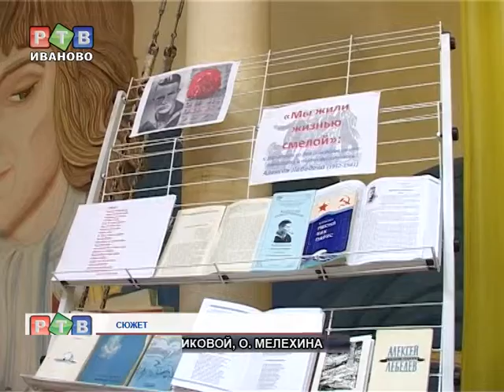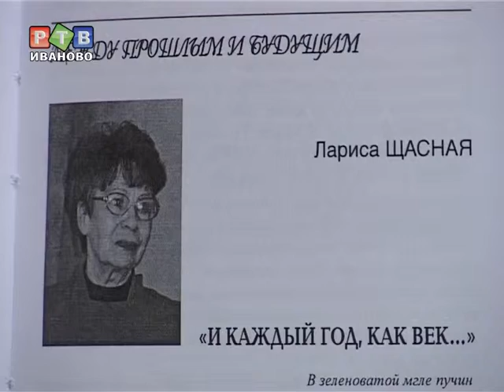"Шторма и рифмы"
Литературный вечер «Шторма и рифмы», посвященный 100-летнему юбилею ивановского поэта-фронтовика Алексея Лебедева состоялся в областной библиотеке для детей и юношества. О судьбе поэта, его творческой биографии рассказала Лариса Щасная.